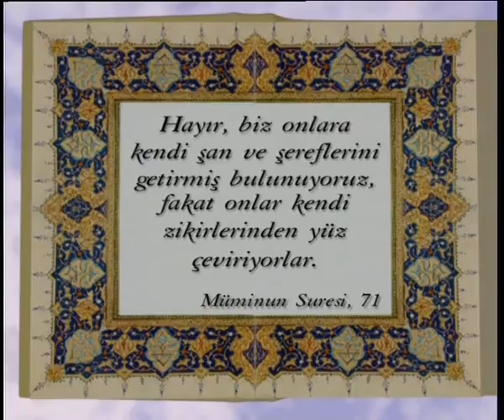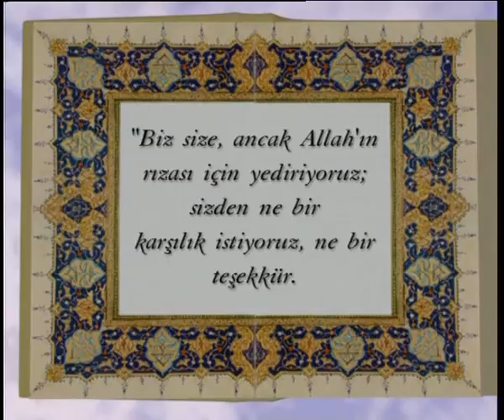ÇÖZÜM: KURAN AHLAKI